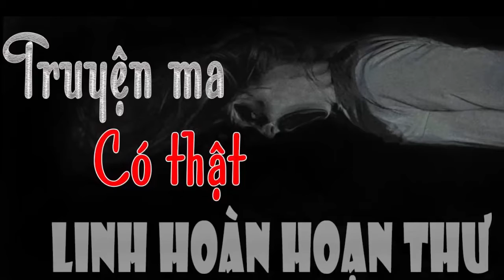BAO NOI ONLINE || Truyện Ma - LINH HỒN HOẠN THƯ (Phần 1)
Kính mới các bạn đón nghe Truyện ma: LINH HỒN HOẠN THƯ - Phần 1. Chuyện ly kỳ hấp dẫn và rùng rợn ngay từ đầu.